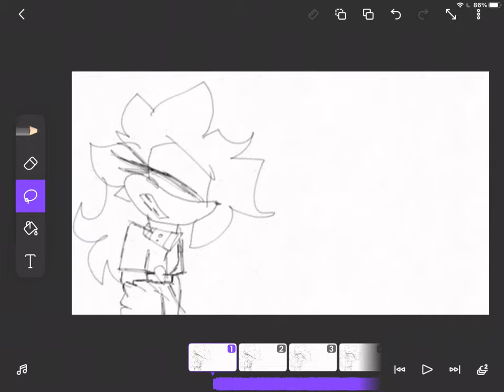Wip of a test :)